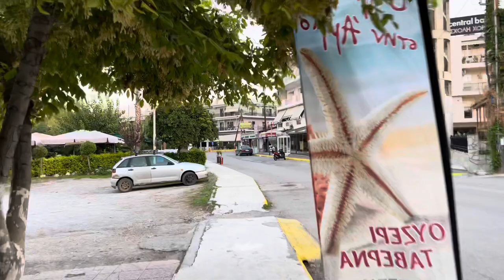MORNING WALK NEA ARTAKI EVIA 2021 {{ 4K HDR }}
Filmed: Sunday 31 October 2021
Hellenic Walking Tour October 2021. Explore the city of Nea Artaki  imagine yourself a real tourist and walk through the beautiful Central Nea Artaki Street District Evoia.

I hope you enjoy the video. Let's walk and explore together!